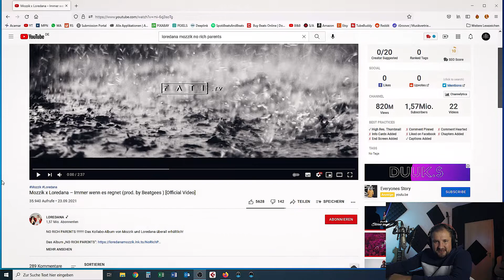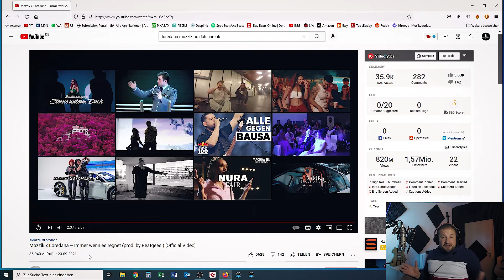🔥Mozzik x Loredana – Immer wenn es regnet - REACTION🔥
NO RICH PARENTS ! Das Kollabo-Album von Mozzik und Loredana überall erhältlich!

Hey meine Freunde, heute mal eine REACTION auf den Song Mozzik x Loredana – Immer wenn es regnet. Ich finde den Hit extrem gut. Meiner Meinung nach das beste Release an diesem Freitag!!! Ich hoffe ihr habt spaß an der Reaction.

MEIN SETUP:
Mein Computer
Prozessor Intel i9-9900K
Arbeitsspeicher 64GB
PCIe SSD Festplatte 2TB
Grafikkarte RTX 3070 (aktuell überall ausverkauft)
Apollo Twin (Universal Audio)